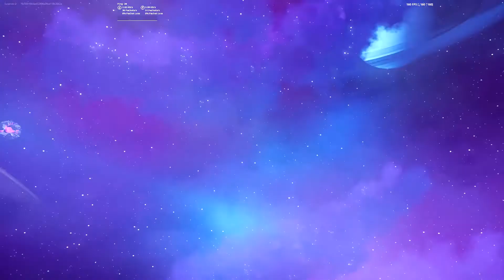Fortnite Live event